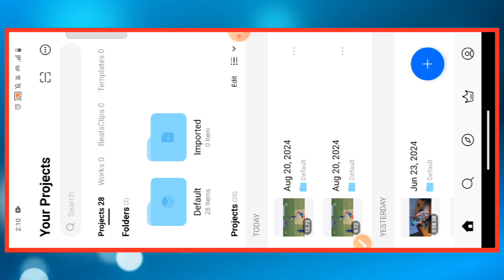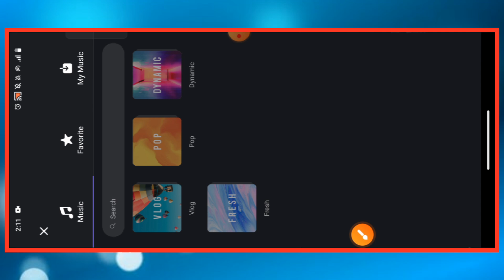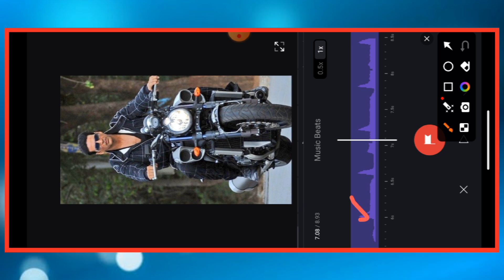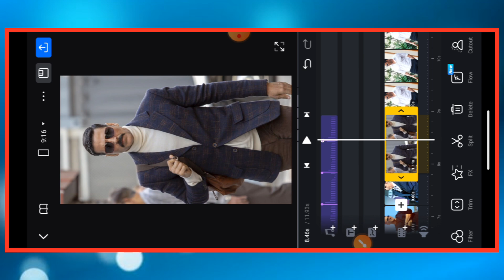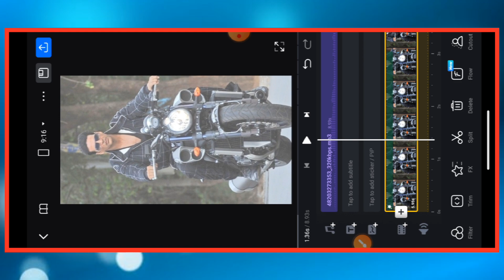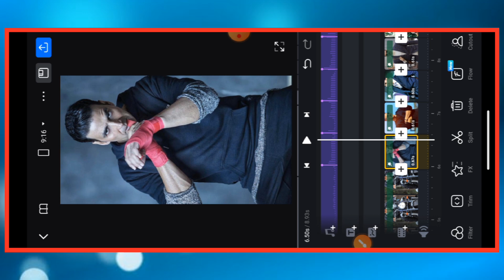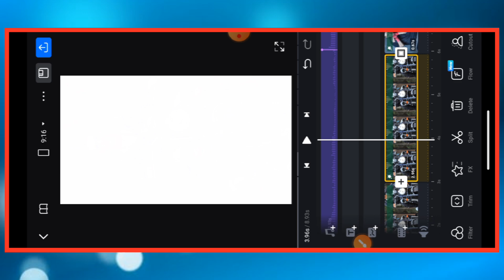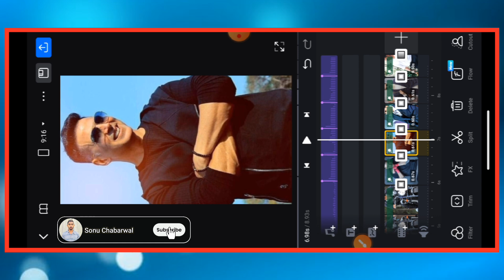Trending Photo Reels Video Editing In Vn App || VN Viral Photo Video Editing || photo editing apps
VN Speed Photo Video Editing | How To Make Speed Photo Video In Vn Video Editor | Vn App Tutorial

yours Query :-

vn app new trending video qr code